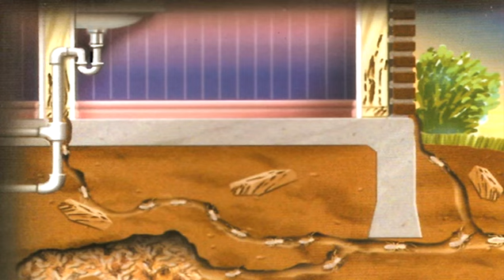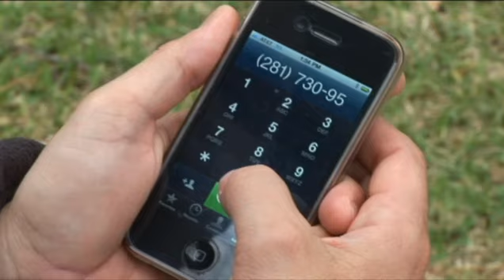ABC Home & Commercial Services Houston - Termites Service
Learn about termites and how to treat and prevent them.